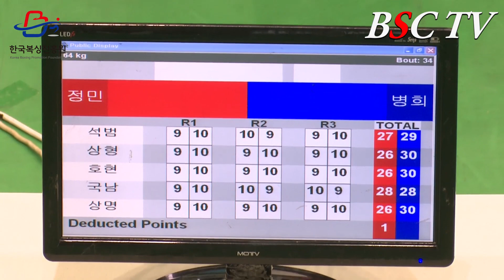[제 38회 전국복싱대회] 장병희 vs 박정민 - 2017.07.19~24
BSC Media
[제 38회 전국복싱대회 : 장병희(용인대) vs 박정민(상지대)] - 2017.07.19~24

지난 7월 19일부터 24일까지 진행된 대한복싱협회 제 38회 회장배 전국복싱대회, 남자대학부 23일자 경기입니다.

"본 영상은 한국복싱진흥원의 지원으로 제작되었습니다."